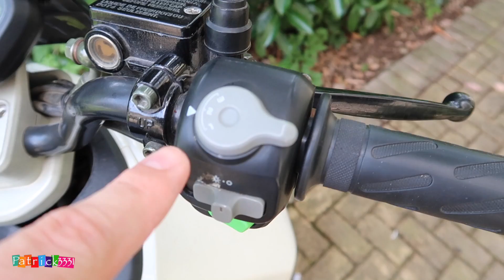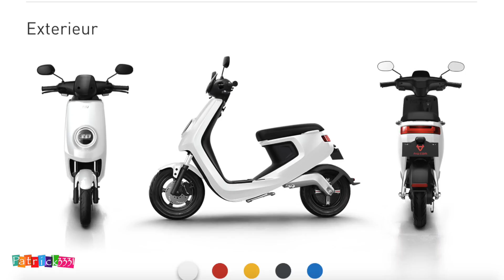China VLOG | Elektro Roller | Niu N1 | Preis-Vergleich China vs. DE vs. CH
für die Auto-Wäsche empfehle ich/ car wash recommendation:
Felgenreinigung:
👉🏼 TUGA Alu-Teufel (2x 1000ml)
👉🏼 ValetPRO Bilberry Wheel Cleaner - 5 Liters
👉🏼 4x Kwazar Mercury Mercury Super PRO+ 1Liter
👉🏼 Gloria FoamMaster FM10
👉🏼 Valet Pro 1L + Chemical Guys Mr. Pink (473ml) - SET
👉🏼 Valet PRO PH Neutral 1L
👉🏼 Chemical Guys Mr. Pink (2x 473ml) ValuePack

mein Equipment/ my gear:
memory cards/ Speicherkarten:
👉🏼 SanDisk 128GB Ultra 80 MB/s
Kameras:
Compact/ VLOGGING:
👉🏼 Canon G7X II
tripod/ Stativ:
👉🏼 Delkin Fat Gecko Saugstativ
laptop/ desktop:
👉🏼 Apple Macbook Air 13“
👉🏼  Edit Software: Final Cut Pro X
👉🏼 Photo Software
(👉🏼  = wurde in diesem Video verwendet / has been used to create this video)